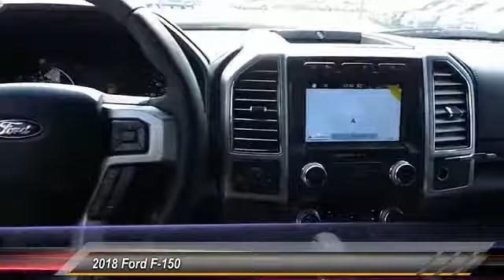2018 Ford F-150 Midland TX 1731809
2018 Ford F-150 Platinum

4200 W. Wall

NOTITLE